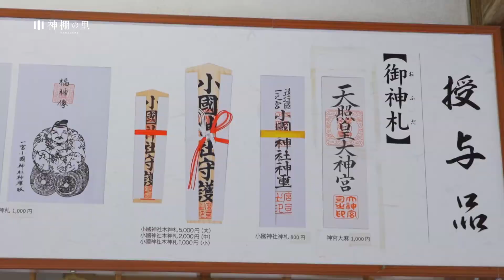はじめての神社 お神札編 神棚の里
はじめての神社は不安がいっぱい、慣れている方でも本当にこの参拝作法が合っているのかと疑問に思った事はございませんか？

全国随一の品揃えを誇る神棚の専門店【神棚の里】では、そんな皆様が安心して神様へお参り出来るよう参拝方法を動画にまとめた「はじめての神社編」を公開しております。

この動画では、「はじめての神社 お神札編」としてお神札の授与について解説しています。

神社のお神札は、神さまの御霊（みたま）が宿った神聖なもの。
１年の平穏を願い、家庭の神棚におまつりします。
お神札は、神社の社務所でうけることができます。

お神札は、家庭の神棚で⼤切におまつりします。
 神前で柏⼿を打ち、⽇々の平穏と前向きな暮らしを願いましょう。

遠江國一宮 小國神社

【静岡木工】
〒421-0301 静岡県榛原郡吉田町住吉 3217-1